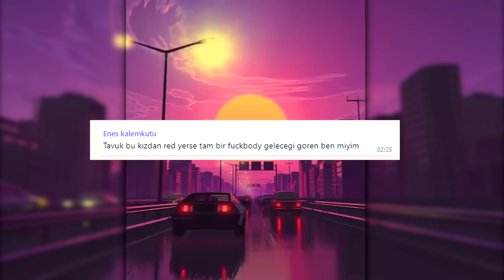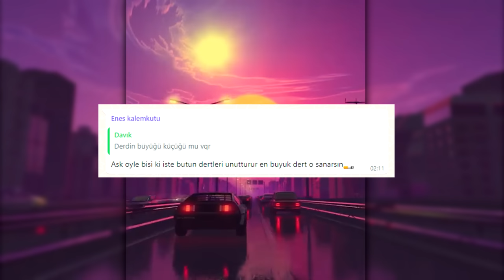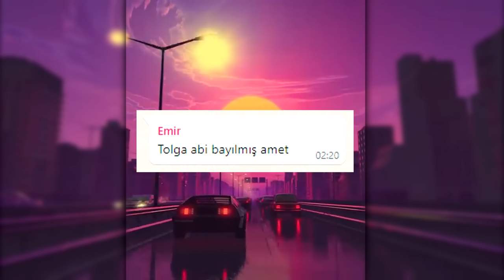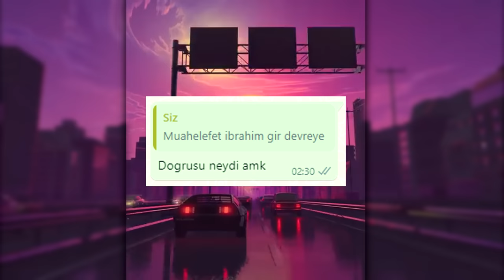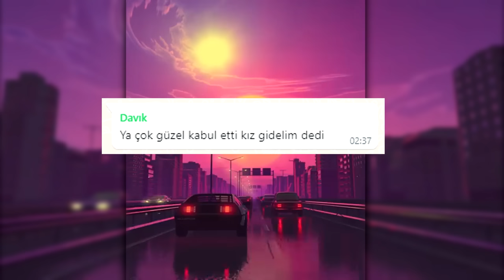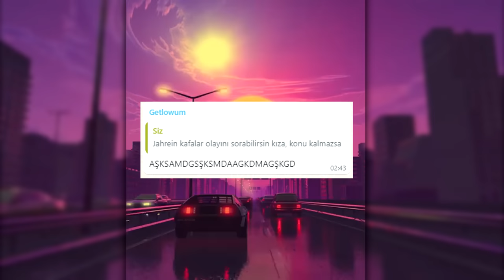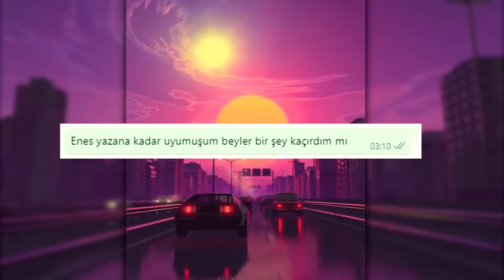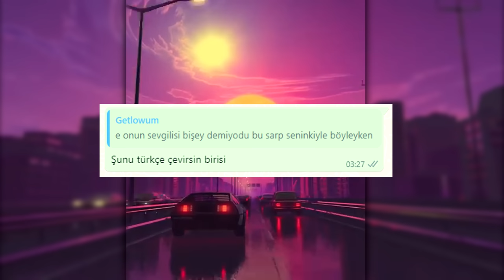KIZ TAVLAMA SANATI ( WHATSAPP GÜNLÜKLERİ )